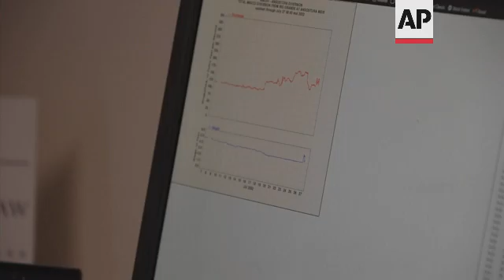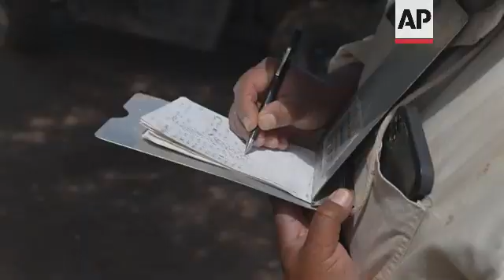Biologists rescue endangered fish as Rio Grande dries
(3 Aug 2022) US ENDANGERED FISH

RESTRICTION SUMMARY:
LENGTH: 5:13
RESTRICTION SUMMARY:
ASSOCIATED PRESS
Albuquerque, New Mexico – 26 June 2022
1. Various of US Fish and Wildlife biologists using a seine (net) to scoop fish out of a pool of water in riverbed
ASSOCIATED PRESS
Albuquerque, New Mexico – 27 June 2022
2. SOUNDBITE (English) Thomas Archdeacon, U.S. Fish and Wildlife Service:
"Over the past three years, we've seen kind of moderate to severe drought. And it does seem like we're kind of going backwards in progress towards recovery and that this isn't really helping to get to recovery. It's just kind of preventing the final extinction of the species in the wild."
ASSOCIATED PRESS
3. Wide of biologists, including Archdeacon, surveying seine (net) for silvery minnows
4. Biologist putting minnow in bucket
ASSOCIATED PRESS
5. SOUNDBITE (English) Thomas Archdeacon, U.S. Fish and Wildlife Service:
"Rio Grande silvery minnow, it's a small fish that was formerly found from essentially the Gulf Coast of Texas all the way into northern New Mexico. And now it only occurs in about a 200-mile section here in central New Mexico."
ASSOCIATED PRESS
6. Biologists pulling a minnow from seine UPSOUND: (English) "We got one."
7. Biologist holding minnow in hand
8. Archdeacon dumping bucket holding minnow into cooler with water and oxygen to transport it
ASSOCIATED PRESS
9. SOUNDBITE (English) Thomas Archdeacon, U.S. Fish and Wildlife Service:
"This year has been kind of unique because the drying usually happens pretty far south of Albuquerque and this year it's happening in Albuquerque."
ASSOCIATED PRESS
10. Wide of bridge
11. Mid of cyclist biking over bridge and looking at riverbed
12. Various drone shots of dry riverbed ++MUTE++
 ASSOCIATED PRESS
13. Various of John Fleck, water policy researcher, University of New Mexico, working in office
14. Close of river flow data on computer screen
15. SOUNDBITE (English) John Fleck, water policy researcher, University of New Mexico:
"The Rio Grande used to go dry in Albuquerque routinely over the previous century. But in the last 20 or 30 years, we've gotten a handle on how to prevent that from happening: the city has managed its water supplies better, the irrigation district has managed its water supply much more efficiently. And that's allowed us to keep water in the river itself. But climate change is coming at us so fast right now that it's outstripping those tools that we developed over the last few decades."
16. Various of water-efficient landscaping
17. Various of canal
18. SOUNDBITE (English) Thomas Archdeacon, U.S. Fish and Wildlife Service:
"As the river dries up it forms these isolated pools. We'll go into each one of these pools and try to rescue out all the Rio Grande silvery minnow that are trapped in them."
ASSOCIATED PRESS
19. Biologists walking seine (net) through pool of water
20. Biologists searching seine (net) for silvery minnows
ASSOCIATED PRESS
21. SOUNDBITE (English) Thomas Archdeacon, U.S. Fish and Wildlife Service:
"If we don't get out there to remove the fish from the pools, they're going to die for sure. And by going out there to rescue them, we try to move them to an area that we think is not going to dry and give them a chance to live."
LEAD IN: